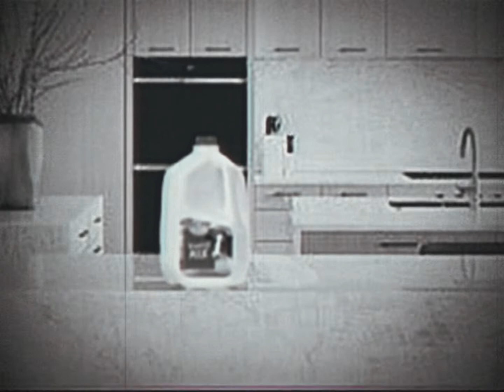Milk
milk kills.